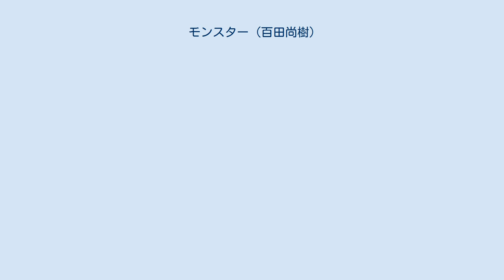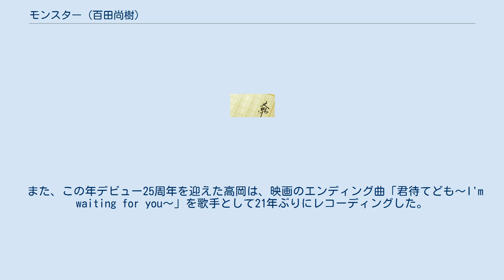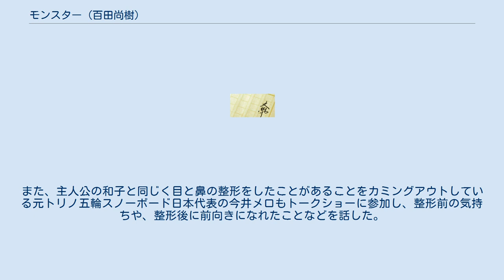モンスター (百田尚樹)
『モンスター』は、日本の作家・百田尚樹による小説。
2010年に発表された。
 美容整形の世界に触れながら、一人の女の生涯を追っていく物語で、人々の心の闇や「美しさ」のあり方を描いている。
 2013年に同名で映画化され、同年11月には文庫本の発行部数も100万部を突破した。
 瀬戸内海に面した人口4万の古い田舎町でレストラン「オンディーヌ」を営む町一番の美女・未帆。
彼女は店を経営しながらある男を待っていた。
奇形的な醜さで生まれ、学校の級友はおろか実の母親にすら罵られながら育った女・和子。
この和子こそがかつての未帆であった。
周囲から疎まれる学生生活を送っていた和子だったが、高校で幼き日の淡い恋心を抱いた相手との再会を果たす。
しかし和子の男への歪んだ思いが、ある事件を引き起こしてしまう。
その常軌を逸した犯行に、町の人々は和子を「モンスター」と呼び忌み嫌う。
親からは勘当される形で東京に出た和子を待っていたのは、それまでと同様、短大や職場で遭う差別された生活だった。
それ故、美容整形にはまり、性風俗業に従事しながら、幾度にもわたる整形手術を繰り返していく。
顔を変え、名前を変え、年齢を変え、別人の人生を手にした和子だったが、その胸のうちにはかつての初恋の男への変わらぬ思いがあった。
 2013年に映画化され、4月27日全国公開された。
主演は高岡早紀、監督は大九明子。
R15+指定作品。
キャッチコピーは、「私はバケモノ。それでも愛してくれる？」。
 ロケは伊豆急行線の伊豆北川駅や電車内で行われた。
 主演の高岡早紀は主人公・和子の高校時代から30代までを全て1人で演じ、整形前の撮影シーンに挑む際は特殊メイクに2時間を要した。
できあがった”ブス”姿は、ロケ現場を訪れていた原作者の百田尚樹も思わず2、3歩後ずさりしてしまう程の出来。
高岡本人もその顔を見て気分が落ちたため、特殊メイクを施した江川悦子はひたすら励ましていたと撮影秘話を明かしている。
その他、撮影では映画『忠臣蔵外伝 四谷怪談』（1994年公開）以来約20年ぶりのフルヌードで大胆な濡れ場も披露するなど、体当たりで撮影に挑んだ、とされたが、実際には当初からボディスーツを使用していた。
 また、この年デビュー25周年を迎えた高岡は、映画のエンディング曲「君待てども〜I'm waiting for you〜」を歌手として21年ぶりにレコーディングした。
「君待てども」は、1948年に平野愛子が歌った戦後を代表するヒット曲で、後に日本人初のアカデミー賞（助演女優賞）を受賞したジャズ・シンガーのナンシー梅木が1950年に英語バージョンで歌った曲。
高岡が歌うのは、この日本語・英語バージョンをメドレーで歌唱したジャズ・テイストあふれるスペシャル・バージョンになっている。
演奏にはジャズ・ピアニストの山下洋輔が参加した。
高岡にとって山下は両親の大親友で、“洋輔おじちゃん”と呼ぶなど幼い頃から家族ぐるみの付き合いをしている間柄ながら、共演は初めてであった。
息の合ったセッションでレコーディング本番はわずか3テイクでOKとなり、一切の編集なしでノーカット音源がそのまま採用されている。
 公開に先駆けて4月18日には都内でプレミア試写会が行われ、主演の高岡早紀のほか、大九明子監督、脚本家の高橋美幸、特殊メイクを手がけた江川悦子が登壇した。
また、主人公の和子と同じく目と鼻の整形をしたことがあることをカミングアウトしている元トリノ五輪スノーボード日本代表の今井メロもトークショーに参加し、整形前の気持ちや、整形後に前向きになれたことなどを話した。